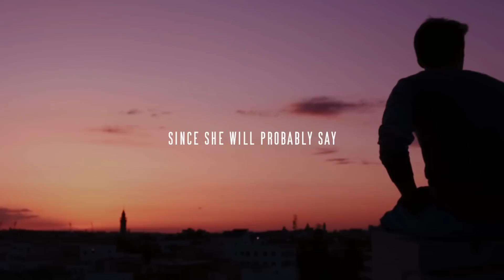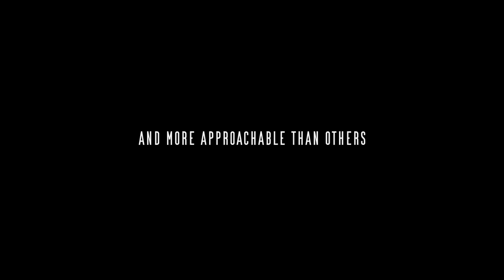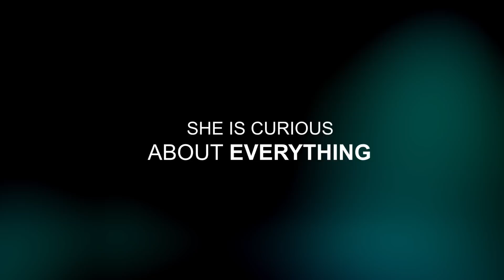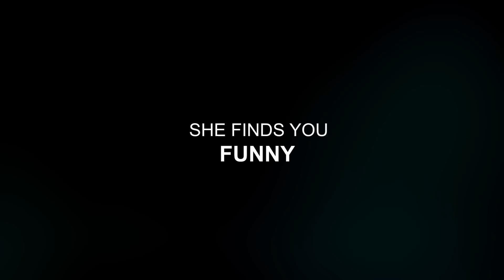6 Hidden Signs A Girl Likes You (Even If You Think She Doesn’t)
6 Hidden Signs A Girl Likes You (Even If You Think She Doesn’t)

When you're speaking to your crush but are confused of her feelings towards you, it can be awkward.  The tricky part is that she might greet you with a big hug, smile, and kind words and not be interested in you, or she might act as she couldn’t care less about you, while she is into you.
You probably don't understand the signals and you are hesitant to make a move since you think that she probably only sees you as a friend or she likes you but not in that way.  A lot of guys struggle to recognize a woman's indications of interest and tell whether a woman is flirting with them or simply being kind. You might even start blaming yourself that you are not good enough for her! It is true that some people are friendlier and more approachable than others, however, there are some hidden signs that might help you understand whether she is into you or not.